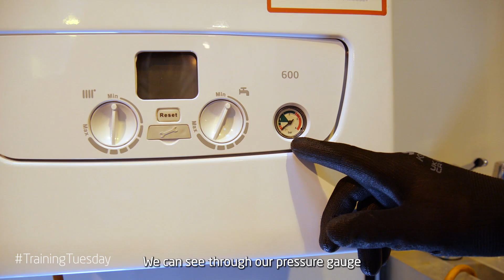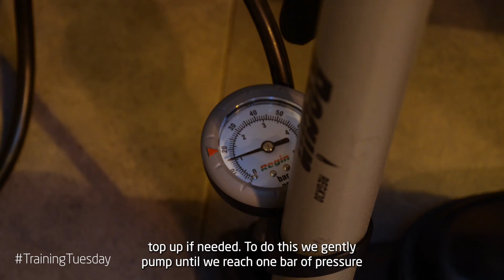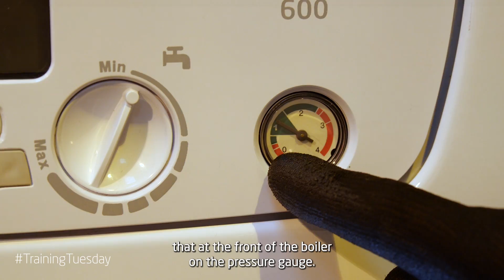How to repressurise the expansion vessel on the Baxi 600 or 800 Combi boiler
Here's Baxi trainer Darren showing you how to repressurise the expansion vessel on a Baxi 600 or Baxi 800 Combi boiler.

Please note: This video is intended for Gas Safe registered engineers only and is subject to our full video disclaimer which can be found